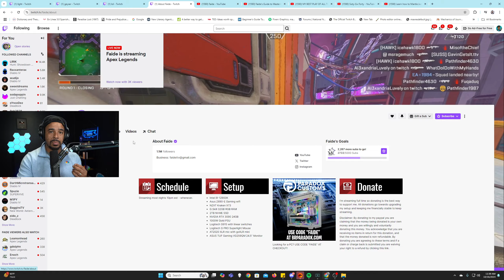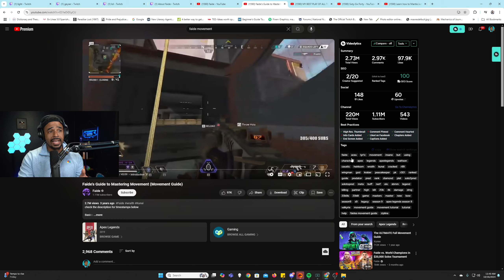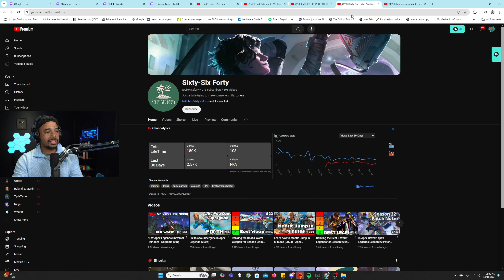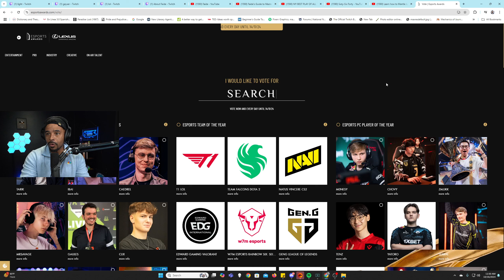5 Rules FAIDE Exploits In Apex Legends Most Players Never Use!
The "Movement God" of Apex Legends, Faide's playstyle is fast, sexy, and downright clinical. When we examined his skill years ago, it was clear he would become a dominant force in the Apex World. Now, he's broken 1.1 Million subs on Twitch and Youtube and his gameplay is STILL shocking us every day. Let's breakdown WHY and HOW You can improve your level by following 5 NEW Rules Faide Exploits to WIN in Apex Legends! Leave either a LIKE if you enjoy the content, or a dislike if not! It helps me make better stuff! | Follow the stream, Raynstorm! | Twitter

Faide is one of the most talented Apex legends players I've ever seen. I remember writing about him years ago in the description of my first 5 rules video and being in awe at this self-proclaimed "movement God." The truth is, he was prophetic - as not only did he follow in the footsteps of his predecessors in Dizzy and Aceu but he expanded upon the possibilities of Solo V Lobby gameplay in a way that nobody could've seen coming. His remarkable plays feel out of this world, but that's why he's such a great case to analyze. The blueprint for everything he does is right there in front of our eyes, and we only have to break it down step by step to showcase how even you - yes, YOU - could become a movement God with practice and perseverance. These videos are always a blast, and he is back at it this time with Octane, showcasing a new level of potential tap strafing and mantle jumping that is possible with the speed Demon himself! I'm glad to be back at this series